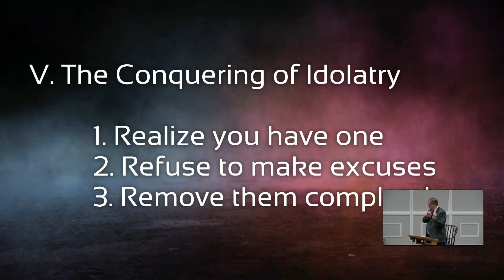Insidious Idols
Evangelist Drew Haye Preaches at the Sunday Morning service at East Side Baptist Church in Bartlett, TN on "Insidious Idols" from Exodus 32.